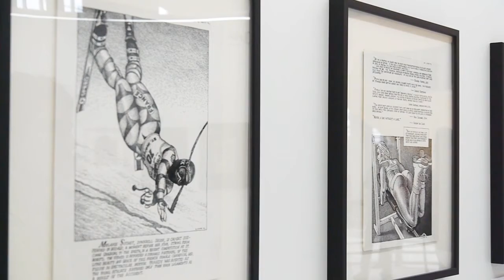Les enfants TERRIBLES : Robert Crumb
Robert Crumb is one of the 12 artistes presented at the collective Show "Les enfants TERRIBLES" during the biennale of contemporary art of Lyon in 2011